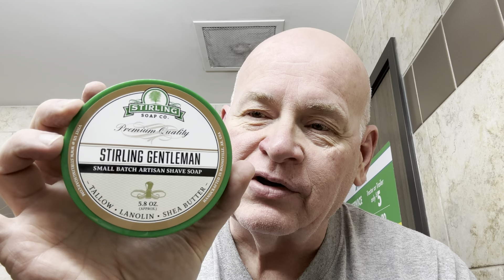STRAIGHT RAZOR SHAVING WITH LONGHAULTANKER, #224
Razor: Thiers Issard 5/8 The Art of Shaving; Edge: Shapton Glass 30k; Brush: QED 28mm Select Manchurian Silvertip Badger; Soap: Stirling Gentleman; Results: indescribable BBS.